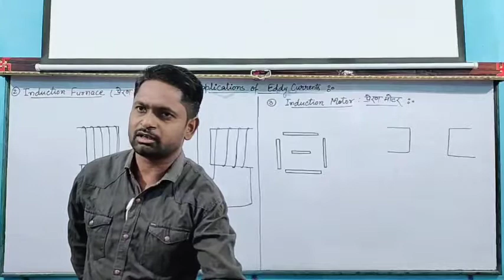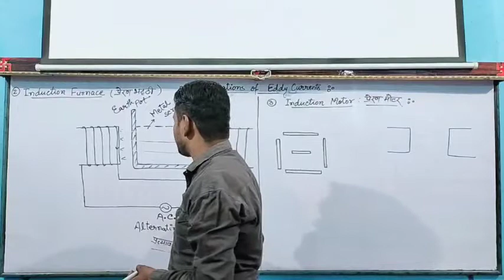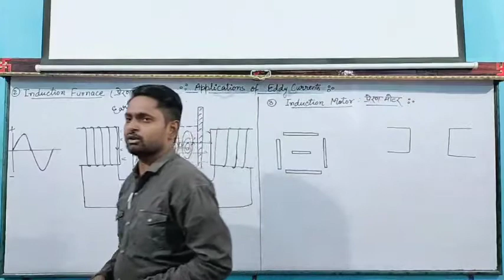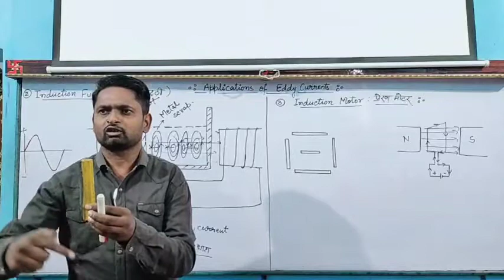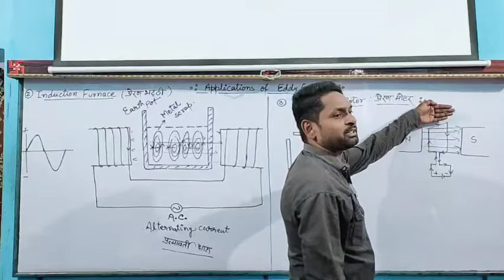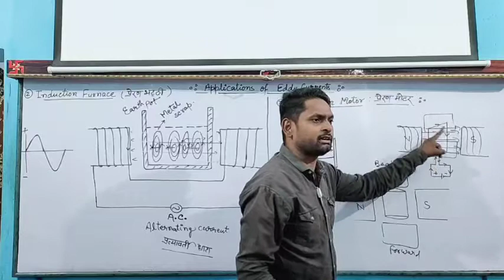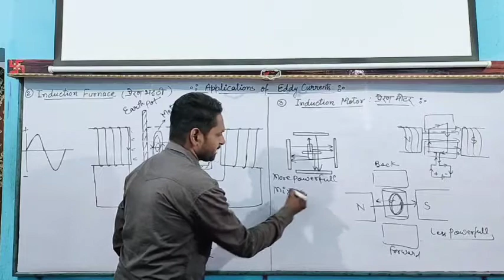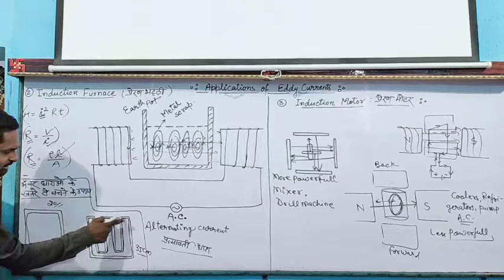Applications of Eddy Currents, By-Ajay sir, New Star Erudite Classes.